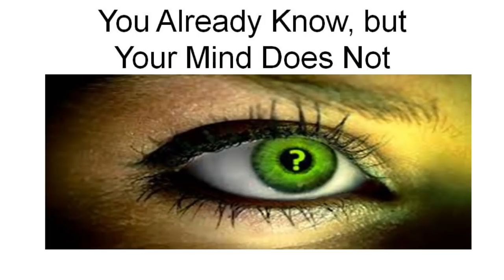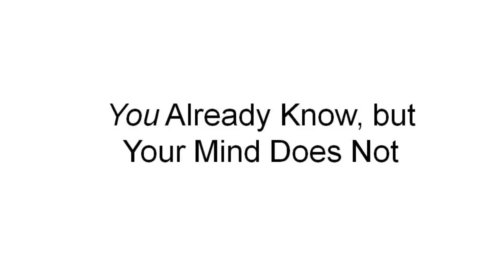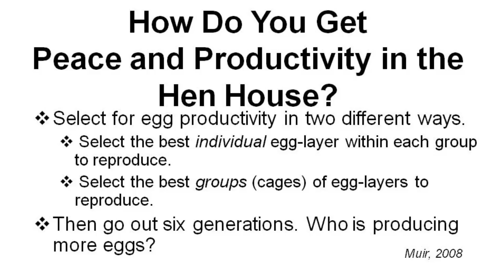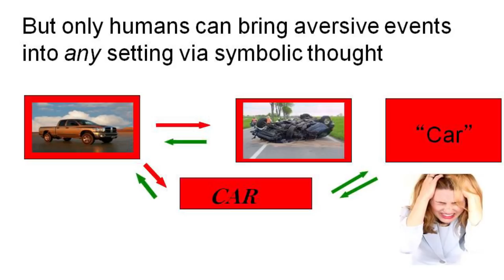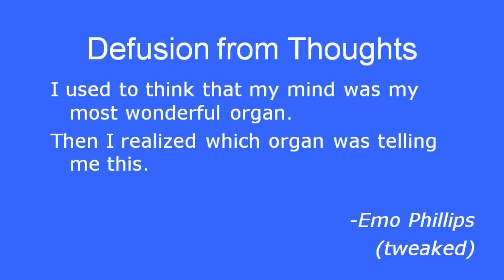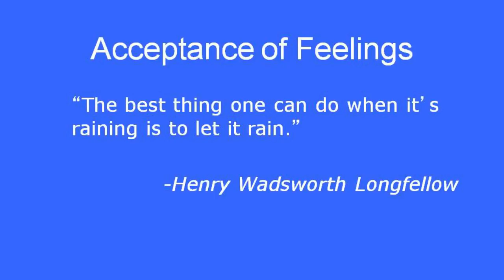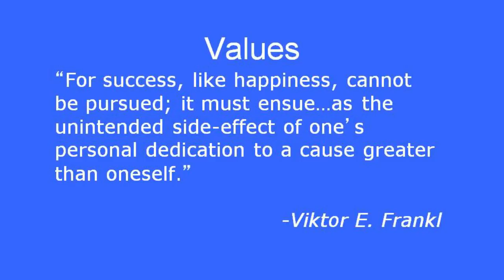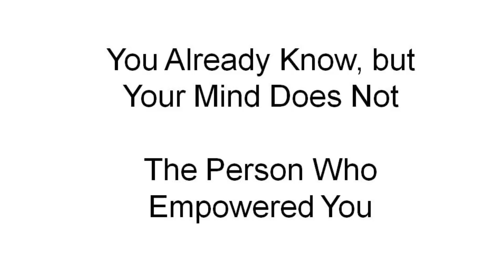Steven Hayes: "Turning Toward: The Healing Power of Human Consciousness" (05/11/17)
Life should be getting easier, but it’s not. Science and technology have given us previously unimagined longevity, communication, and recreation, but it has also exposed us to pain and suffering on a 24/7 basis. The result is more anxiety, depression, and substance abuse than ever, most shockingly even among our children and young adults. We need modern minds to face this modern world of ours. Behavioral science has identified a cluster of processes known as psychological flexibility that predict how we will do over time in facing life challenges. This talk will break down these steps into six different psychological pivots — six moments of turning toward or turning away — and will argue that you already have within you the most powerful ally of all in learning them: human consciousness itself.